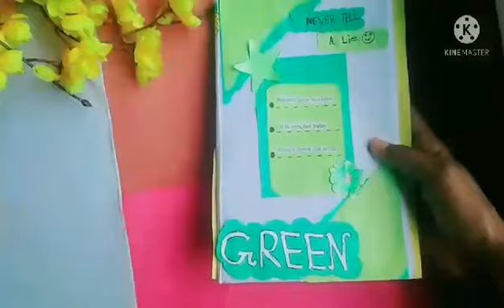Green journal with stickers.. Journal with me..💚💚.. khusbu's art and Crafts..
Journal link..